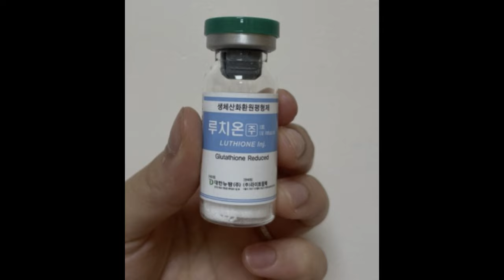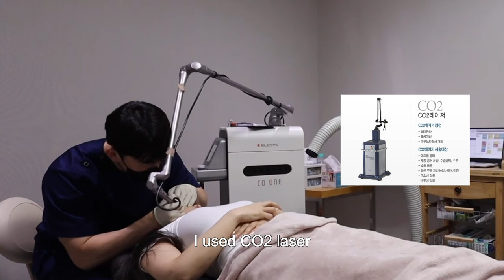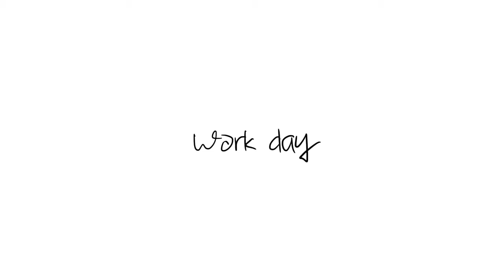REAL EXPERIENCE: k-pop idols whitening treatment! Unexpected results! 🤯 | Lyn Beauty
Hi gorgeous! 🎀

This is Lyn, a beauty coordinator who works in South Korea. In this channel, I would love to share makeup/skincare tips and real-life experiences with you.

This video is my journey of skin whitening, and how  to take care of your skin after the treatments! 💖

This is my second time trying laser whitening treatment. At first, the results was fabulous! But after one month, it seems back to normal. I guess the treatment need to be done regularly :-(